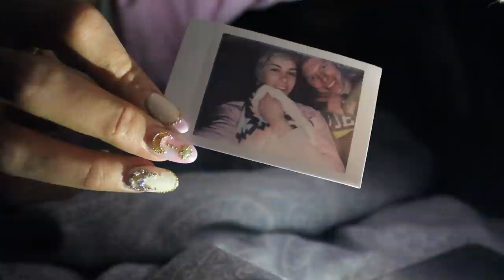Hiking The Grampians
Of course Bruce and I spontaneously decided to go on a little camping trip together overnight, it's always an adventure with us two :p

I've been experimenting and trying new things with filming and editing, things like time lapses etc, so any advice or positive feedback would be greatly appreciated!

Music // -
Chromakey Dreamcoat - Boards of Canada
Bohemian Ballet - Deep Forest
Night Bird - Deep Forest
Quadmist - Nobuo Uematsu (Final Fantasy IX)
Lion King - Circle of Life
Crossing Those Hills - Nobuo Uematsu (Final Fantasy IX)
Cinnamon Chasers - You

Filmed on // -
Canon 600D